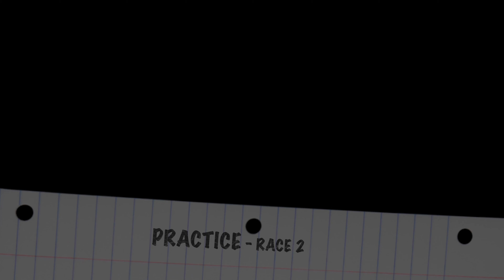AutoBahn Speedway Dulles Track Feb 15 2021 Race 2